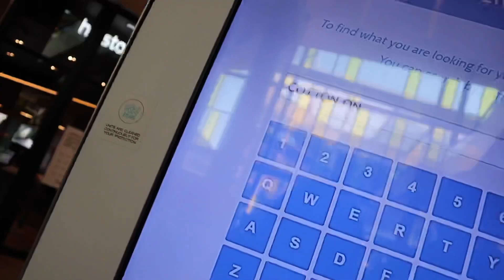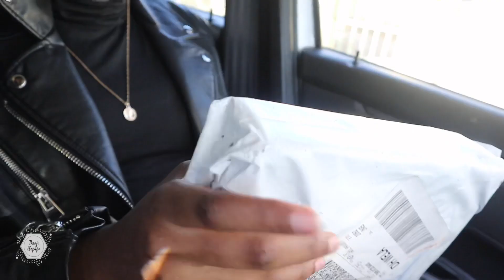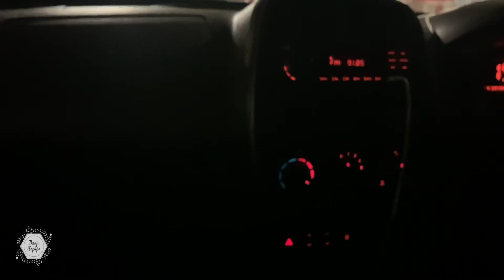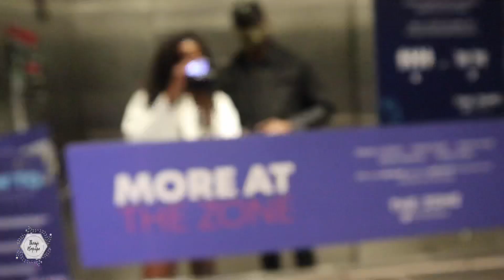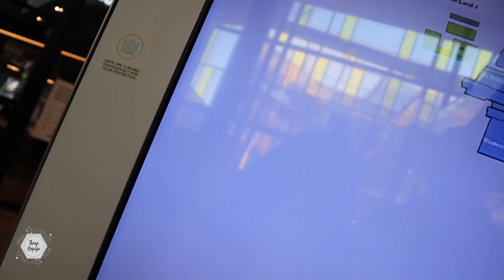GETTING MY LIFE TOGETHER || HAIR, NAILS & SHOPPING | VLOG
Hey guys and girls and everybody else in between❤️🧡💛💚💙💜
Today's video, a few days in my life running errands, getting my hair and nails done.

About me:
Name: Refilwe Thenjwayo Bopape
Age: 19
City: Johannesburg, South Africa